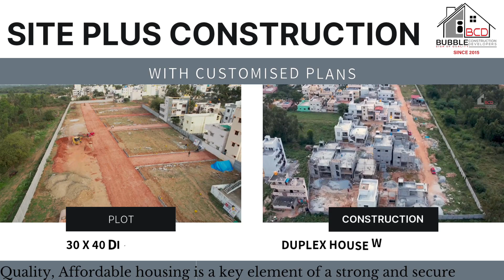Subramanya BCD(Bubble Constructions Developers) Layout 🏠✨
"🏡✨ Welcome to Bubble Constructions Developers - Crafting Dreams, Building Futures! 🚧🌟

At [Your , we specialize in turning empty plots into stunning dream homes. Our commitment to excellence, innovation, and personalized service sets us apart in the realm of construction.

🌐 **Plot Plus Construction Excellence:** Join us on an inspiring journey as we seamlessly integrate creativity, functionality, and architectural brilliance. From the initial vision to the final touches, we transform plots into homes that reflect your unique lifestyle.

🛠️ **Craftsmanship at its Finest:** With a team of skilled artisans, architects, and construction experts, we bring dreams to life with meticulous attention to detail. Every project is a testament to our dedication to quality craftsmanship.

🌿 **Landscapes That Enchant:** Our commitment extends beyond four walls. We believe in enhancing the natural beauty of the surroundings, creating landscapes that harmonize with the architectural vision.

💡 **Innovative Designs:** Explore a world of innovation with our groundbreaking designs. From eco-friendly features to smart home solutions, we stay at the forefront of design trends to ensure your home is as modern as it is timeless.

🤝 **Client-Centric Approach:** Your satisfaction is our priority. We engage in open communication, collaborate closely with clients, and tailor our services to meet individual needs. Your dream home journey is as unique as you are.

👷‍♂️ **Building Dreams, Building Trust:** Beyond constructing houses, we build lasting relationships. Trust is the cornerstone of our success, and we are honored to be a part of your journey toward homeownership.

🏆 **Award-Winning Excellence:** Recognized for our commitment to excellence, we take pride in delivering projects that exceed expectations. Your dream home experience with Bubble Constructions Developers is an award-winning journey.

Follow our YouTube channel for behind-the-scenes glimpses, construction tips, and a closer look at the magic happening on each plot.

Thank you for considering Bubble Constructions Developers as your partner in turning dreams into addresses. Let's build something extraordinary together!